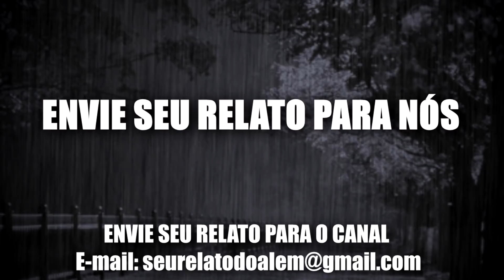Meu Padrinho acabou com um Lobisomem! (INÉDITO) - Relatos Da Fera com Cicero Augusto - 1080p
Meu Padrinho acabou com um Lobisomem! (INÉDITO)

- Relatos da Fera são histórias enviadas pelos inscritos e narradas por Cicero Augusto

*Ouça Cicero Augusto diariamente, acessem:
Conheçam o Blog Pesquisas Sobrenaturais lobogotico7.wordpress.com/
IMPORTANTE:
O canal é OFICIAL dos relatos com Cicero Augusto com participação direta do mesmo, não usamos conteúdos de Terceiros e nem Reutilizamos conteúdos de outras mídias, os relatos são gravados e transmitidos no canal. Temos documentação registrada comprovando os direitos dos conteúdo se necessário.